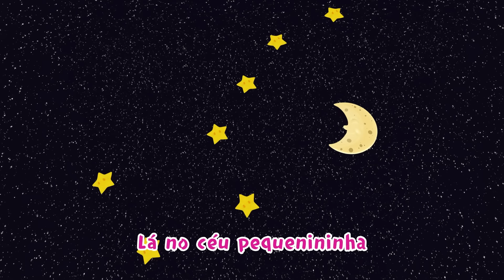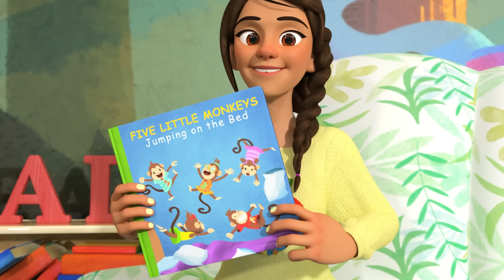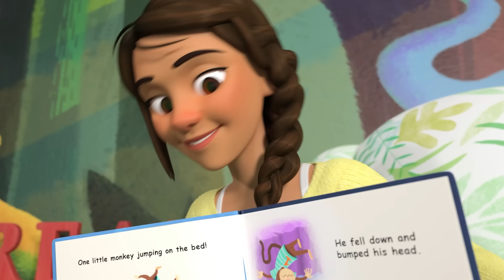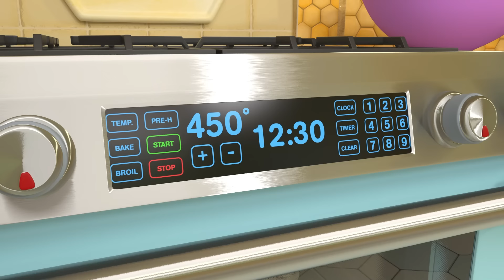Mãe e Filha! | 1 HORA DE COCOMELON BRASIL! | Músicas Infantis e Desenhos Animados para Crianças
Aproveite esta compilação das melhores músicas infantis e desenhos animados de CoComelon Português!

LETRA:

ESTROFE 1
Coro:  Que bom! Hoje vamos celebrar
  Mães e filhas reunidas
  Pois hoje é dia de dizer
  Que bom que são amigas
Mom:  Sim!

ESTROFE 2
Mom:  Só eu e você num bom futebol
  Quanto talento na grama, sob o sol
  Só eu e você curtindo demais
  Que bem que me faz

ESTROFE 3
Yoyo:  Plantar com a mamãe e aprendendo mais
  Pôr as flores no vaso é bom demais

ESTROFE 5
Mom:  E eu você igual tal e qual
  Tão parecidas fazemos tudo igual

ESTROFE 6
Yoyo:  Só eu e a mamãe e roupas legais
  Nós duas criamos modelos geniais

ESTROFE 7
Mom:  Só você e eu
Yoyo:  Só eu e você
Ambas: Curtimos tudo juntas e melhor não pode ser

EPISÓDIOS:

00:00 Mãe e filha
03:08 Bicicleta Pra Dois
05:33 Amo você
08:02 Hora de Relaxar
10:51 Caminhada na Natureza (Caça ao Tesouro)
13:31 Canção da praia
16:11 Canção do agradecimento
19:21 Colheita Para o Ensopado
22:02 Lá na lagoa
24:59 Brilha Brilha Estrelinha
27:57 Um dos porquinhos
31:53 Pula coelhinho
34:22 Cinco macacos pulando na caminha
37:29 A menininha e a dona aranha
39:57 Vamos separar o lixo
42:59 A Corrida Vai Começar (Versão com Carrinhos)
47:25 Canção das carreiras
51:02 A Corrida Vai Começar
54:14 Canção da Pizza
56:59 Canção da jardinagem